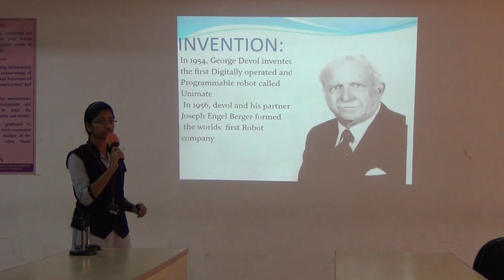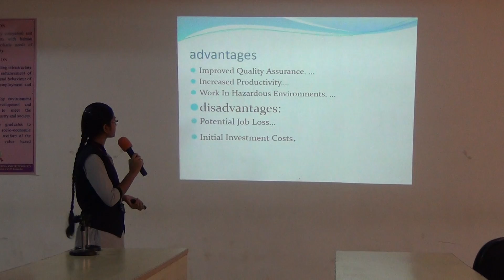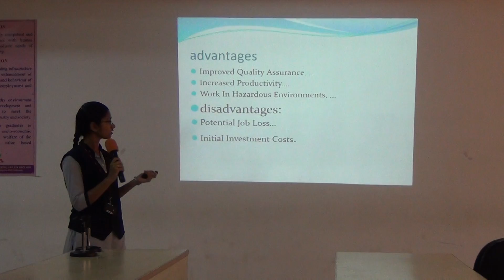I ECE A 2019 20 G Ruchita's Presentation on Robotics @ELCS LAB LENDI